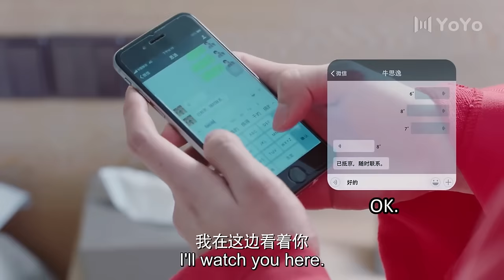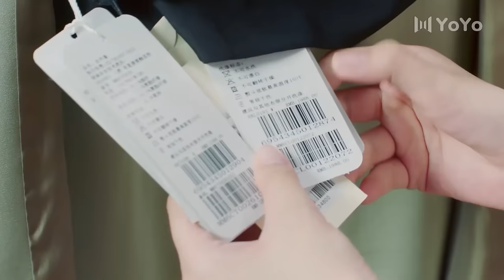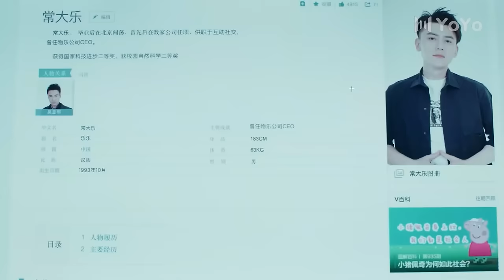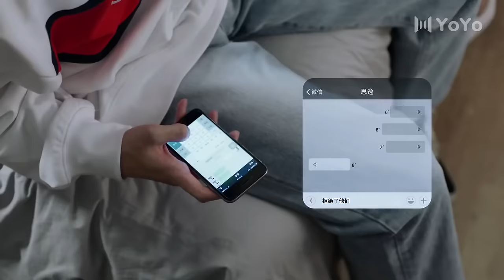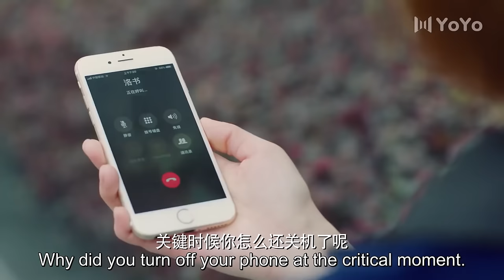【Eng Sub】Perfect Boyfriend EP01 | Chinese drama | Bai Jingting, Sun Yi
►Drama Name：Perfect Boyfriend
►Episode：44
►Cast:
Li Luoshu - Bai Jingting
Li Chuyao - Sun Yi
Han Zimo - Zhu Jiaq
►Genres:Romance, Drama, Chinese Drama
►Synopsis:
The drama is adapted from Zi Yue’s novel “Chu Chen, I Forgot You Deliberately”.
It tells the story of Li Luo Shu, who has lost a loved one since childhood and silently guards
his “sister” Li Chu Yao, as the two struggle in the workplace.